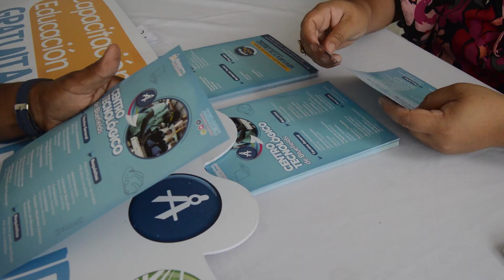Inatec Bluefields impulsa matrícula para el año lectivo 2024